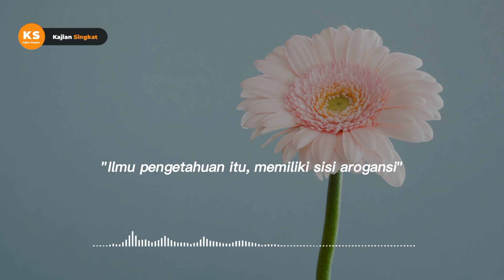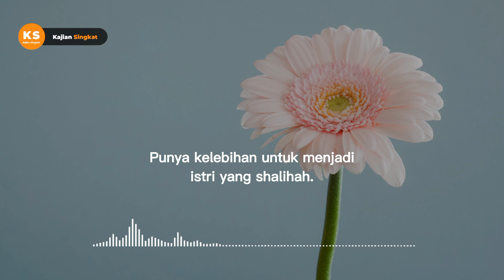KETIKA ISTRI LEBIH DARI SUAMI | USTADZ MUHAMMAD NUZUL DZIKRI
Ketika istri lebih dari suami |
Ustadz Muhammad Nuzul Dzikri. Hafidzahullah